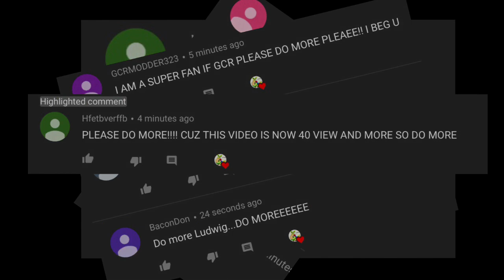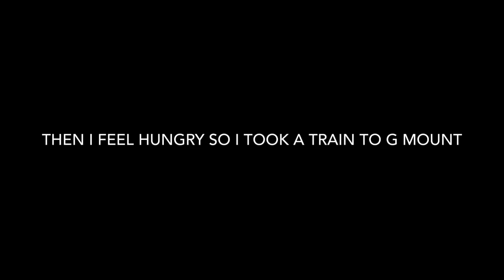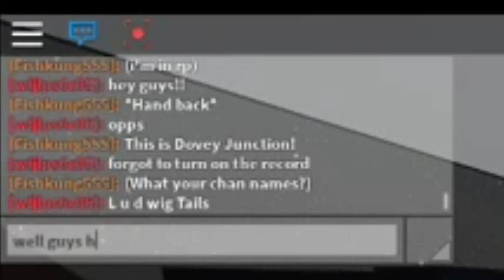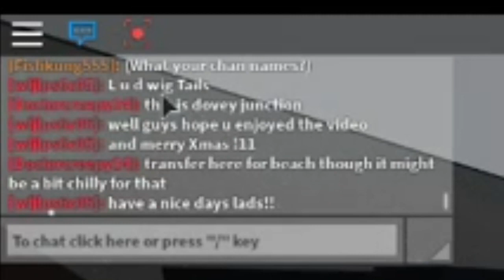GCR RAIL FANNNG/TRAIN SOTTING #3 (CHRISTMAS EDITION)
If u guys want more GCR rail fans/train spotting on my YT..just let this video have 10 likes then I will do more
AND ALSO MERRY CHRISTMAS EVERYONE! And have a nice Christmas 🎄